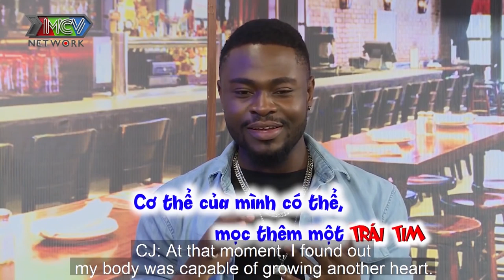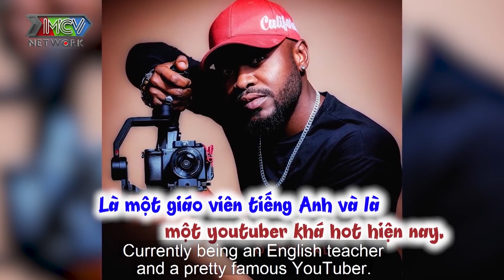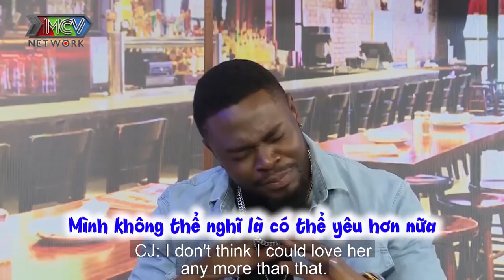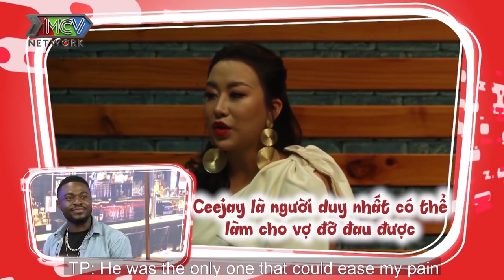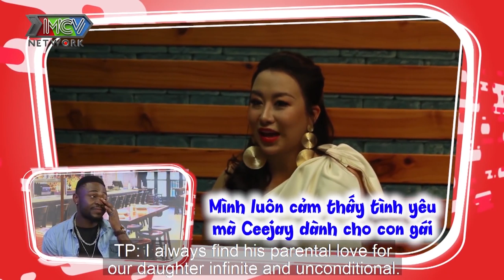ÔNG BỐ TÂY dở khóc dở cười KHI ĐÓN CON ĐẦU LÒNG bố nhìn con như nàng công chúa còn vợ cứ bảo XẤU